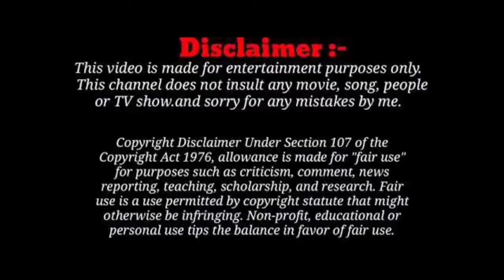🤪Kapil sharma 😎farting whit ileana😜 d'cruz 😂| Bade harami ho beta🤣